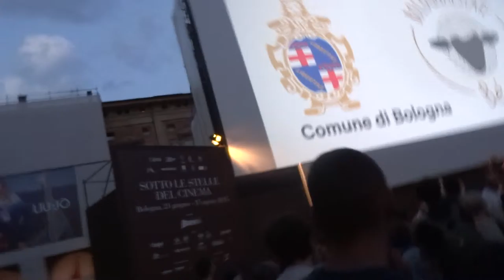Piazza Maggiore Cinema in Piazza prima di Casablanca.